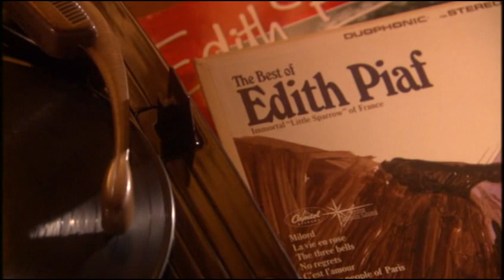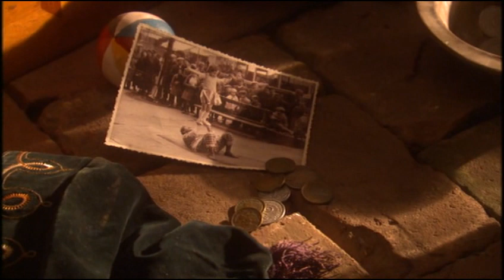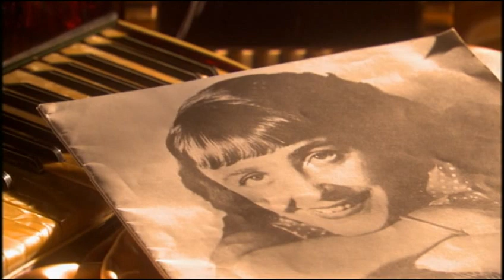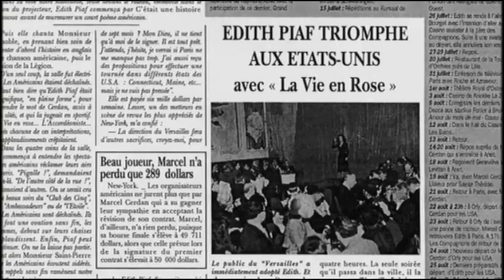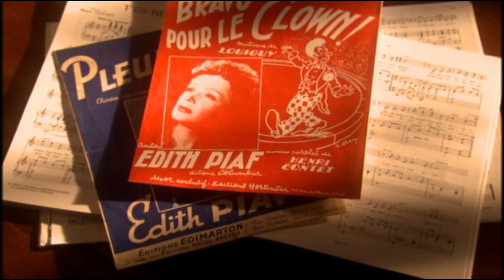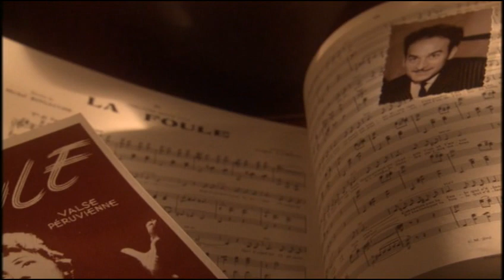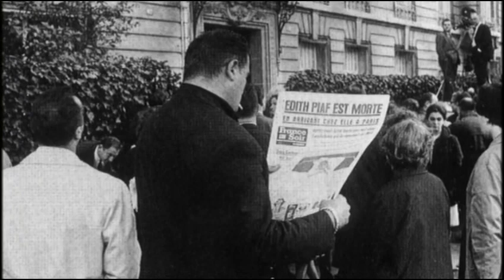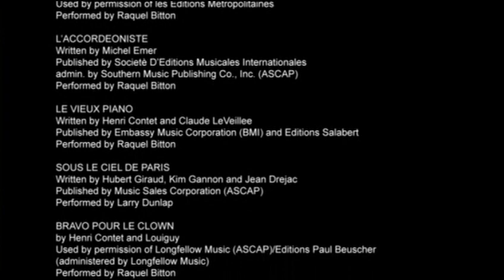Piaf - Her Story, Her Songs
Part documentary, part stage performance, this entertaining look at French chanteuse Edith Piaf tells her story through a terrific theatrical presentation by singer Raquel Bitton, who literally becomes Piaf while singing, but steps back and tells her story - in English - between the mostly French songs. Archival photos of Piaf illustrate her life of lucky breaks and tragedy. Some of the film's best moments are of Bitton and Piaf’s friends, lovers, composers happily discussing Piaf over food and wine at a Paris Bistro .Featuring 16 songs performed with a full orchestra, including La Vie En Rose, No Regrets, Hymn To Love.

There have been other films about Edith Piaf. There was PIAF: The Early Years (1974), directed by Guy Casaril, with Brigitte Ariel as Edith Piaf. Included is PIAF (1984), A TV film with Jane Lapotaire as Edith Piaf, also starring Jean Smart and Judith Ivey.

A stunning concert film was PIAF: Her Story, Her Songs (2003). This film featured songstress Raquel Bitton actually singing all of the Piaf songs, and doing a great rendition; so much nicer that watching an actress lip-synch. There is a good documentary too, LES HOMMES DE PIAF (2003), narrated by Charles Aznavour. For those who were paying attention we heard Edith Piaf singing on the soundtrack of Spielberg’s SAVING PRIVATE RYAN (1998).

Sparrow Productions Inc.

Distribution: Lions Gate Film

Some earlier YouTube comments:

WOW... I only watched this because I wanted to know what fool thought this song could be performed by anyone other than Piaf... but this is ASTONISHING, it's brilliant!

omg she is MAJOR!!! Bravo Raquel!

oh yes Bravo !!! la "Grande Piaf" must be proud to see how you interpreters this song